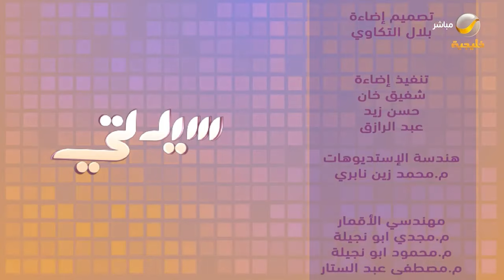فنان سعودي يمزج بإبداع عزف العود والغناء بأسلوبه الخاص